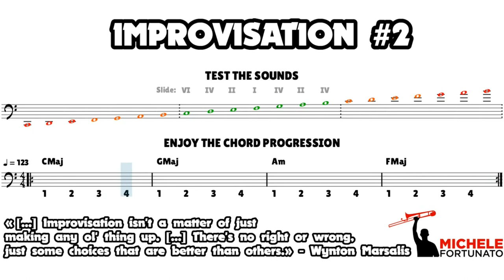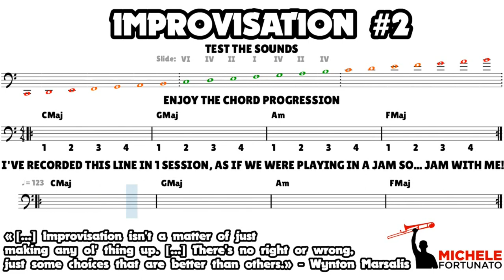"PLAY ALONG Improvisation #2" - Michele Fortunato - Trombone Score Exercise Play Along Workout